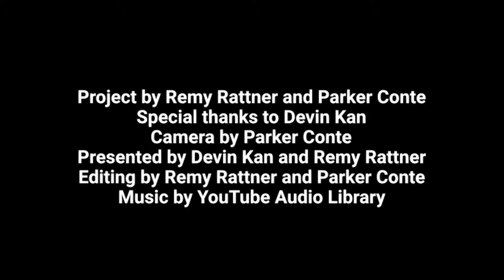Our dad lebron's BRAND NEW CUE CARD!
Nice

--Credits--
Parker: Cameraman/Editor
Remy: Host (Left)/Editor 1
Devin: Host (Right)
LeBron: Dad

--Gear--
Camera:
Olympus OM-D E-M10 Mark III
Software:
Adobe Premiere Pro 2015 CC
Editing PC 1:
16GB RAM
512GB SSD
GTX 1050

Editing PC 2:
Dell XPS 15 9570
i5 8300H
8GB DDR4
256GB SSD
GTX 1050

Editing PC 3:
YSERVE
Xeon E3 1220 v3
24GB DDR3
240GB SSD
1TB HDD